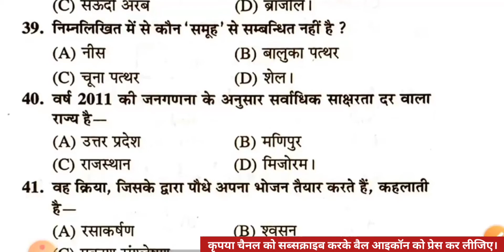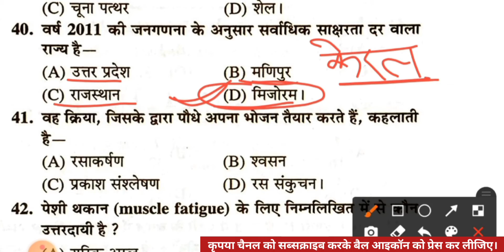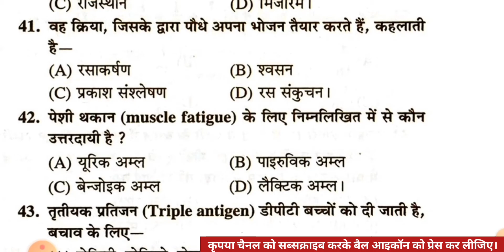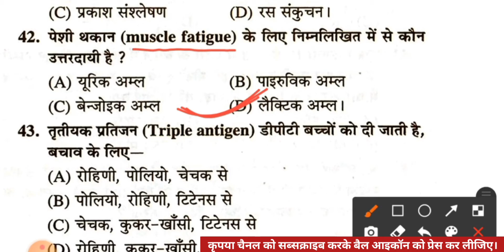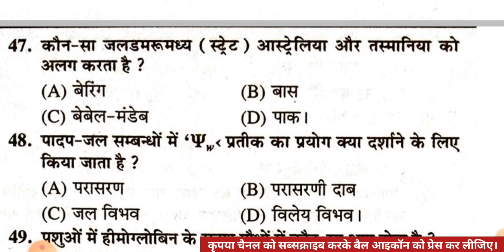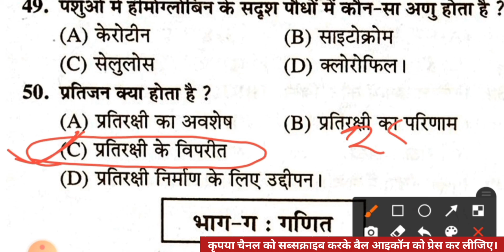#33 लेखपाल सामान्य ज्ञान प्रैक्टिस सेट | उत्तर प्रदेश लेखपाल भर्ती 2022 | UPSSSC Lekhpal GS MockTest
इस वीडियो लेक्चर में उत्तर प्रदेश की आगामी लेखपाल भर्ती 2021 के लिए सामान्य ज्ञान के टोटल 25 प्रश्नों का प्रैक्टिस सेट सॉल्व कराया गया है।
यह सभी प्रश्न  CHAKSHU Publication द्वारा प्रकाशित उत्तर प्रदेश राजस्व लेखपाल भर्ती परीक्षा 2021 पुस्तक से लिया गया है। यह पुस्तक लेखपाल भर्ती की तैयारी करने वाले सभी अभ्यर्थियों के लिए बहुत ज्यादा उपयोगी है अतः यदि आप प्रश्नों को डिटेल में पढ़ना चाहते हैं तो इस पुस्तक को जरूर खरीद लीजिए।

उत्तर प्रदेश लेखपाल भर्ती 2021 सामान्य ज्ञान प्रैक्टिस सेट
उत्तर प्रदेश लेखपाल भर्ती सामान्य ज्ञान
लेखपाल भर्ती सामान्य ज्ञान प्रैक्टिस सेट
सामान्य ज्ञान प्रैक्टिस सेट उत्तर प्रदेश लेखपाल भर्ती 2021
उत्तर प्रदेश लेखपाल भर्ती मॉक टेस्ट सामान्य ज्ञान उत्तर प्रदेश लेखपाल भर्ती सामान्य ज्ञान मॉडल पेपर
उत्तर प्रदेश लेखपाल भर्ती सामान्य ज्ञान का मॉक टेस्ट
lekhpal GS MockTest
lekhpal modal paper
lekhpal practice paper general knowledge
lekhpal ga practice set
upsssc lekhpal MockTest
upsssc lekhpal GS practice set
upsssc lekhpal modal paper

up lekhpal gk practice set
upsssc pet gk practice set
Upsssc lekhpal gk
up lekhpal gk in hindi
up lekhpal gk question in hindi
up lekhpal gk
lekhpal gk
upsssc gk
lekhpal gk class
lekhpal exam date 2021
उत्तर प्रदेश लेखपाल
lekhpal Bharti Pariksha ka paper general knowledge
UP lekhpal
up lekhpal previous year solved paper
up lekhpal practice test
lekhpal gramin parivesh
upsssc lekhpal
lekhpal gramin vikas practice paper lekhpal bharti
lekhpal2021
up lekhpal
up lekhpal bharti notification 2020
Up lekhpal bharti ki taiyari kaise kare
upsssc, upsssc news
upsssc lekhpal vacancy news
up lekhpal rojgar with ankit
लेखपाल भर्ती
rojgar with ankit lekhpal update
lekhpal me ccc ka role
lekhpal exam date
lekhpal new batch
lekhpal batch classes
lekhpal update
up lekhpal 2021 exampur